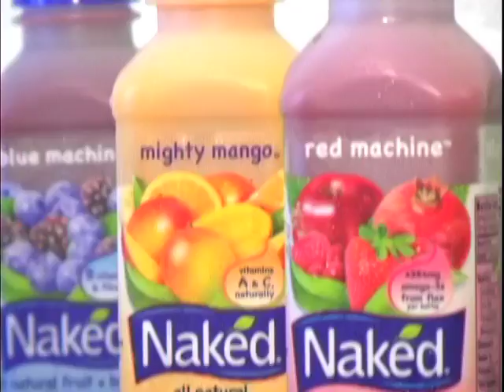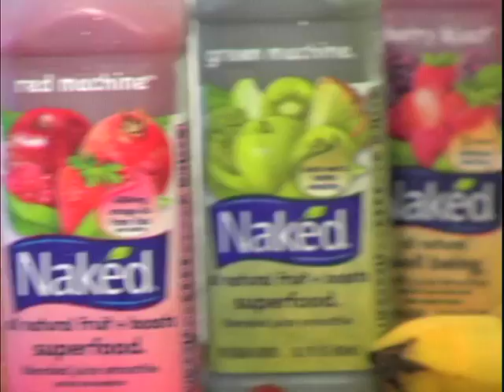Naked 1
A 3rd Date goes terribly wrong!